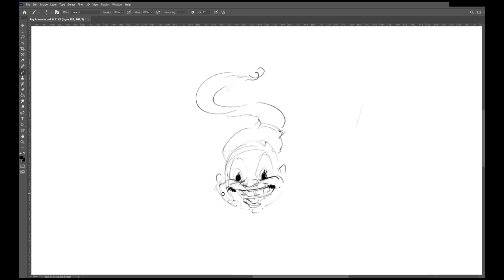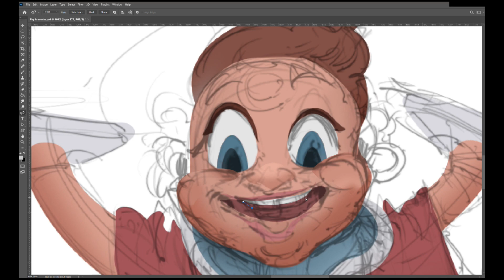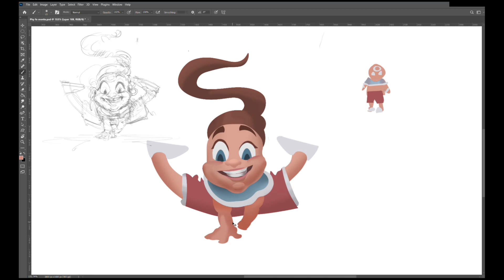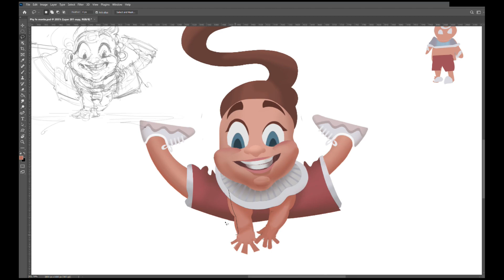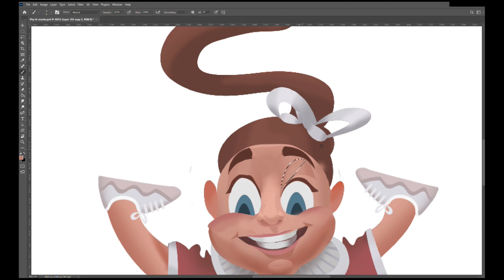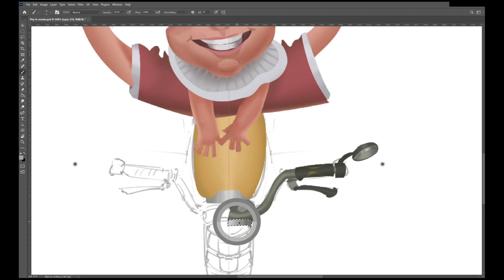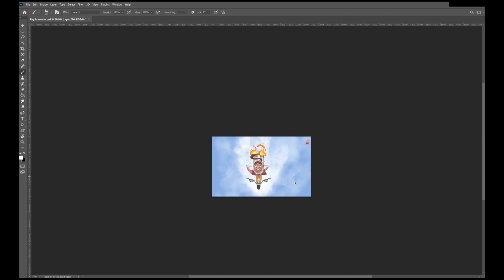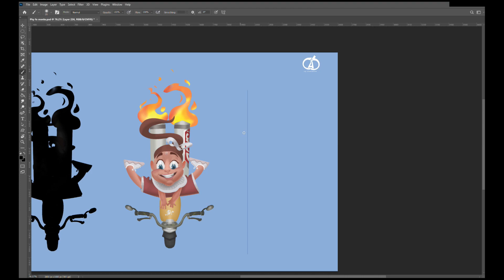How to make simple but understandable characters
Hi
In this video, I'm demonstrating how to create a character illustration. I'm adding a full-length timelapse so that everyone can learn from this. More than for production purposes, the motive of this video is to provide an easy method so that everyone can draw an illustration in less than 90 minutes.

If you like this video, kindly share it with your art-loving friends. Also, if you have any suggestions, please write them in the comments.

If you have any specific doubts regarding making an artwork,  write to me, and I will make a video for dedicated art lovers.